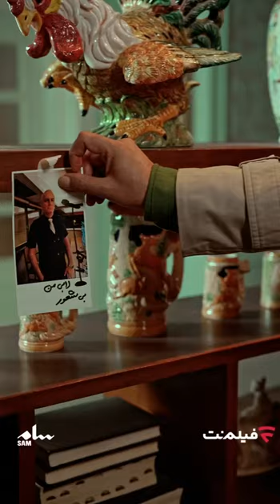Daftar Yaddasht | چیزی به حل معمای دفتریادداشت ایرج نمانده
توی دنیای پر از گرگ
اولش گرگ میشی؛ آخرش هیولا!

الهام پاوه‌نژاد در نقش شراره

شراره، خواننده قدیمی و زنی مرموز که یک مهره مهم و سرنوشت‌ساز در هزارتوی پرونده ایرج‌خان محسوب می‌شود.

سریال دفتریادداشت را هر جمعه ساعت ۱۲ ظهر در فیلم‌نت ببینید.

کارگردان: کیارش اسدی زاده
تهیه کننده: حسین اکبری

دفتر یادداشت یک مجموعهٔ نمایش خانگی ایرانی در ژانر کمدی و خانوادگی محصول سال ۱۴۰۲ به کارگردانی کیارش اسدی‌زاده و به تهیه‌کنندگی حسین اکبری است.

 دفتر یادداشت اولین تجربه بازیگری رضا عطاران در سریال نمایش خانگی پس از ۱۰ سال است.

 رضا عطاران، حسن معجونی، نعیمه نظام‌دوست، حسین سلیمانی، ریما رامین‌فر، سیامک انصاری، مینا ساداتی، سوگل خلیق و کاظم سیاحی از جمله بازیگران این مجموعه هستند.